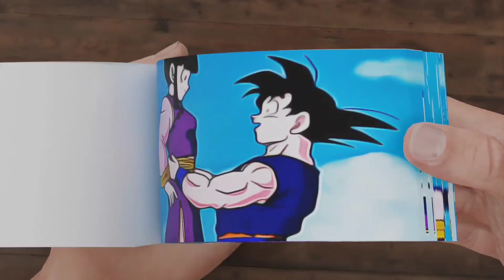Goku And Chi-Chi Love Each Other Flipbook | Dragon Ball Z Flipbook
In this video we made Flipbook of dragon Ball super and in this Flipbook we made Goku And Chi-Chi Love Each Other Flipbook.